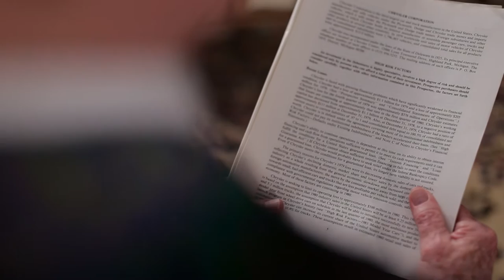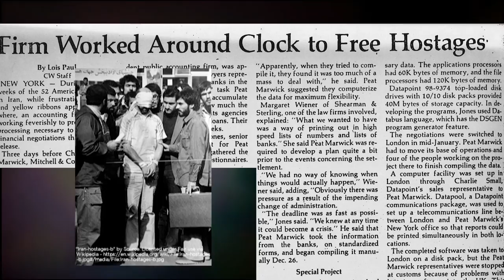Shearman & Sterling Reflections: George Wade